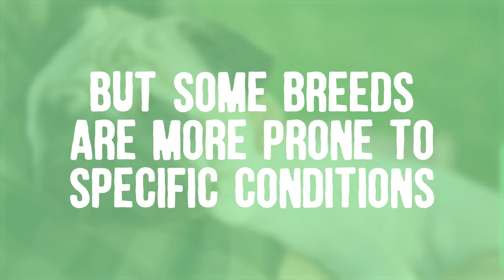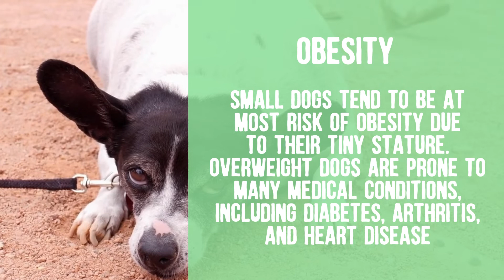TOP Health Issues Small Dogs Face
Common Small Dog Health Issues You Should Know About

Owning a small dog can undoubtedly have its advantages - they’re suited to apartment life, cost less to feed and are easily transported. And because of their size, walking a small dog is much more manageable.

However, small breeds are prone to some health issues that are much less common in big dogs. It’s important to be aware of these so you know what signs to look for and whether a small breed is the best option for you.

That’s why we’ll be covering a few of the most common health issues that affect small dogs, as well as the overall pros and cons of owning a tiny companion.

Dog's Lounge - provide your best friend with the essential nutrients they need to live their life to the fullest.